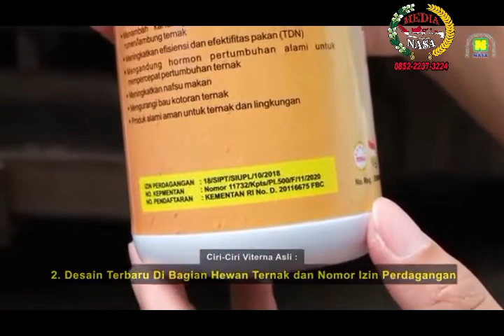AWAS!! BEREDAR VITERNA PALSU!!!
ciri-ciri viterna palsu
cara membedakan viterna asli dan palsu
viterna asli vs viterna palsu
viterna original
waspada viterna palsu
bahaya viterna palsu
vitamin ternak nasa
viterna asli
ciri viterna asli
ciri viterna palsu
viterna nasa untuk sapi
viterna nasa untuk ayam
poc nasa
viterna nasa untuk ikan
viterna nasa untuk lele
viterna nasa untuk kambing
viterna nasa 500cc
harga viterna nasa

HATI HATI BARANG PALSU MENGAKU ASLI, ORDER DI SINI DIJAMIN 100% PRODUK ORIGINAL, UANG KEMBALI JIKA PALSU.
CIRI CIRI BARANG PALSU HARGA JUAL DI BAWAH HARGA JUAL YANG TERTERA DI TOKO INI, KARNA PRODUK YANG KAMI JUAL DENGAN HARGA RESMI PERUSAHAAN.

Satu Botol Isi 500 ml

Manfaat Penggunaan VITERNA Plus Nasa
1. Meningkatkan kuantitas daging (peningkatan ADG / Average Daily Gain bagi sapi dan peningkatan bobot bagi ayam)
2. Meningkatkan kualitas daging ternak dengan mengurangi kandungan kolesterol.
3. Meningkatkan kesehatan hewan ternak (mempertinggi daya tahan tubuh terhadap penyakit)
4. Memacu enzim-enzim pencernaan hewan ternak.
5. Menyediakan mineral-mineral esensial maupun non esensial.
6. Menyediakan bermacam-macam nutrisi alami untuk meningkatkan pertumbuhan hewan ternak seperti protein, vitamin, lemak, dsb.
7. Menambah kandungan asam lemak didalam rumen atau lambung ternak.
8. Meningkatkan efektifitas dan efisiensi pakan (TDN).
9. Mempercepat pertumbuhan ternak dengan menyediakan hormon pertumbuhan alami.
10. Meningkatkan nafsu makan hewan ternak.
11. Mengurangi bau kotoran ayam.

CARA PEMAKAIAN VITERNA PLUS:
Ternak Besar : Sapi, Kerbau, Kuda, dll. 5-10 cc perhari dicampurkan air minum atau campuran pakan (Komboran)
Ternak Kecil : Kambing, Kelinci, Babi dll. 4-8 cc perhari dicampurkan air minum atau campuran pakan (Komboran)
Ternak Unggas : Ayam, Itik, dll. 1-2 cc/lt air minum setiap hari satu kali.
Dapat juga ditambahkan dengan
POC NASA & HORMONIK dengan komposisi 1-2 tutup BOTOL POC NASA & HORMONIK : 1 botol VITERNA Plus

Info pemesanan/order :
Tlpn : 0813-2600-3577